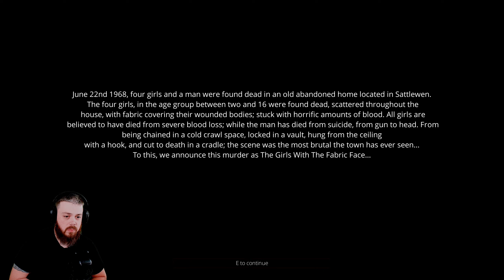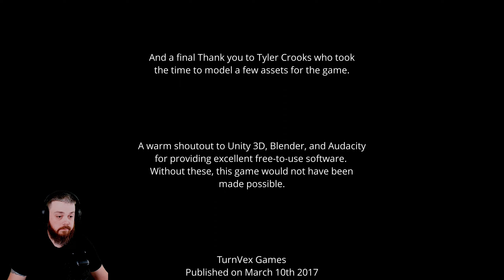I SHOULDNT HAVE DRANK THE WATER.....A Girls Fabric Face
Follow me into a hell loop. ?